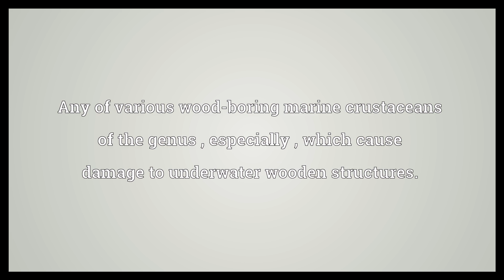Gribble Meaning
Video shows what gribble means. Any of various wood-boring marine crustaceans of the genus , especially , which cause damage to underwater wooden structures..  Gribble Meaning. How to pronounce, definition audio dictionary. How to say gribble. Powered by MaryTTS, Wiktionary